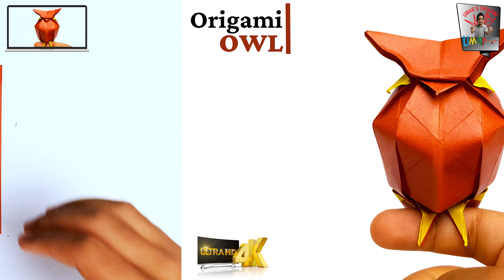origami owl (Nguyễn Hùng Cường) | Umar's origami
how to make ORIGAMI owl ?
paper : 12cm x 12cm

designed by:  Nguyễn Hùng Cường